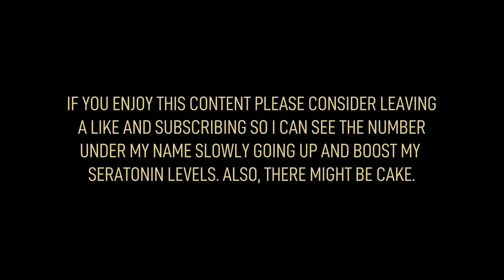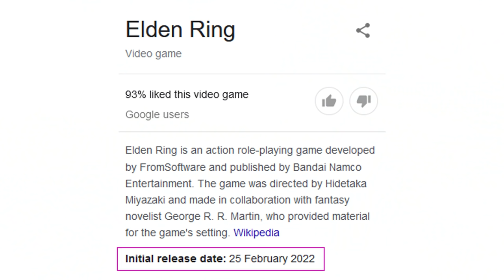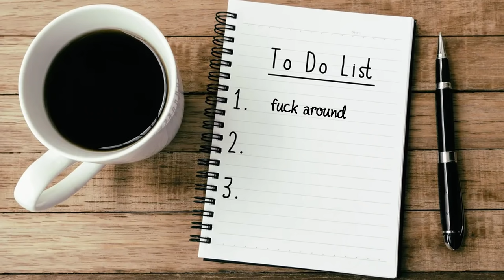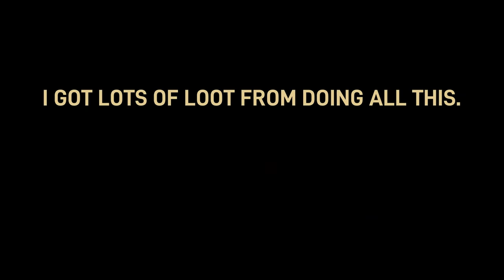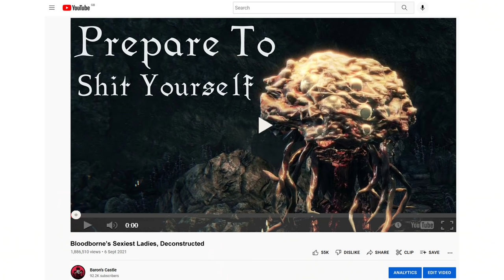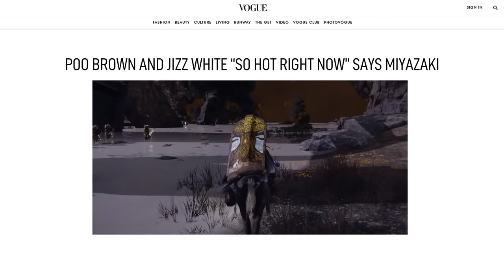Can You Beat Elden Ring As Sonic The Hedgehog?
Elden Ring is finally here, and there are a million and one things for challenge runners to do, but then I discovered the lightning ram ash of war and there was only one possible question I could ask: can you beat elden ring as sonic the hedgehog? Brb, just gotta go fast like I'm out of food.

All footage captured on a PS5.